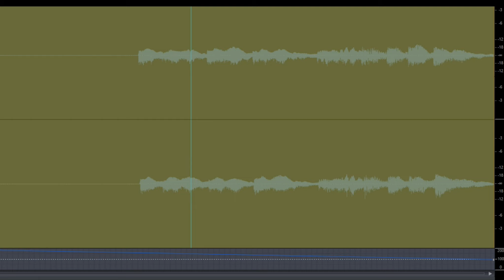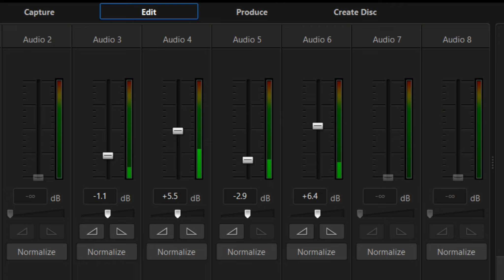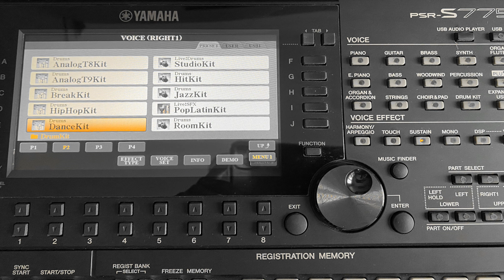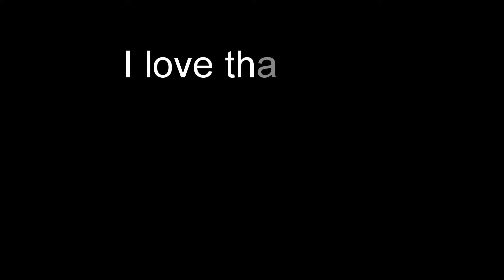Monster Lady Gaga keyboard (instrumental)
Monster by Lady Gaga on my keyboard ♬ 🎹 I think Lady Gaga is a great artist. Over a decade old but my favorite album is still The Fame Monster, produced by Gaga and RedOne. She has awesome dance songs in this album. All synthesizer/electronic sounds and Euro/dance beats were played on my Yamaha PSR. I used Power Director 16 and MusicVid to help with layers and effects.